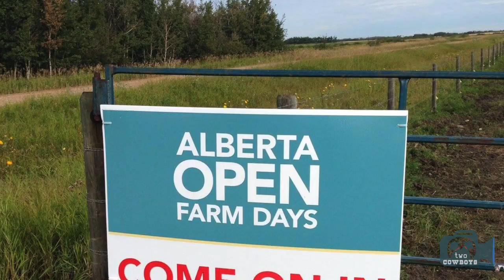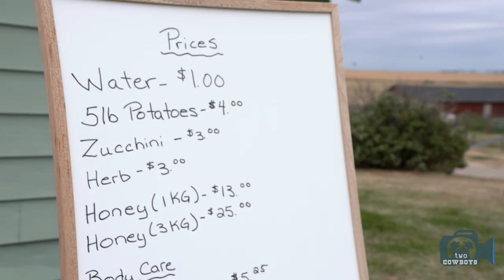Two Cowboys: Living Life as Natural as You Can with LivLifeLivery in Mossleigh, Alberta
LivLifeLivery Farm

Alberta Open Farm Days are about farmers and ranchers inviting their urban and rural neighbours to stop in for a visit to share stories, see demonstrations, and learn more about the farmers who grow their food.

We received an Open Farm Day invite this year from Shawn and Cathy Kwasnecha of LiveLifeLivery Farm to see what they do. Rumour has it that we love our New Zealand lamb, so they lured us in with the promise of even better farm raised Alberta produce which includes locally raised prairie lamb.